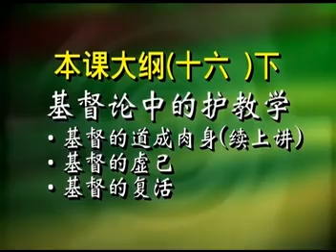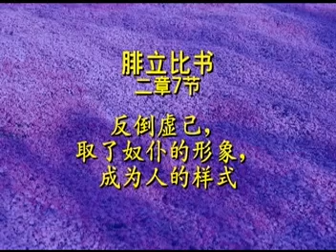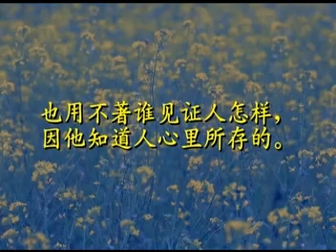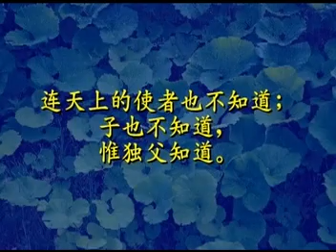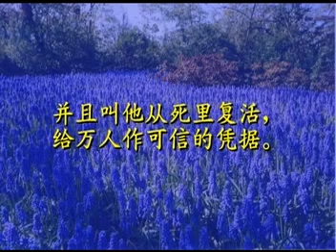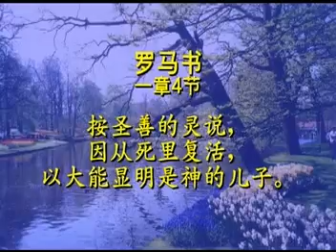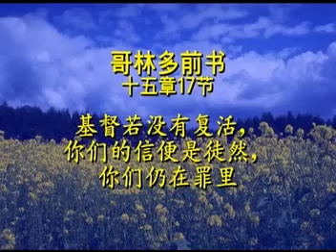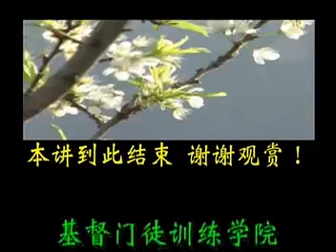【輕鬆學護教】第16集-2 (基督論之3)